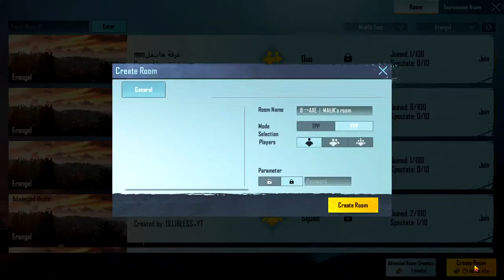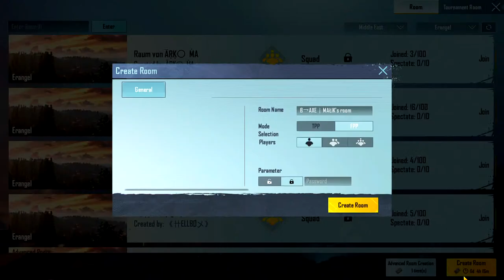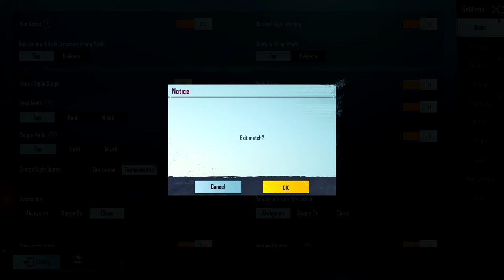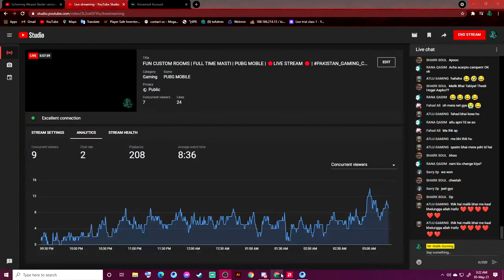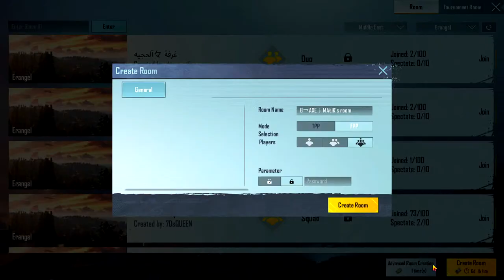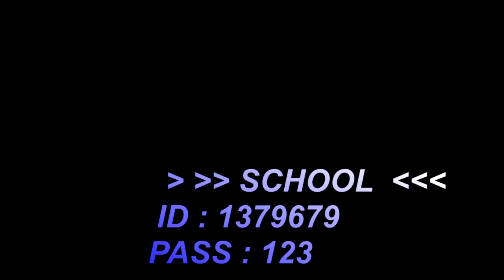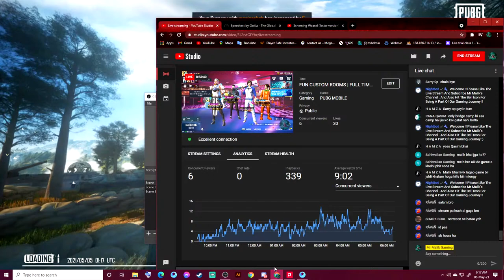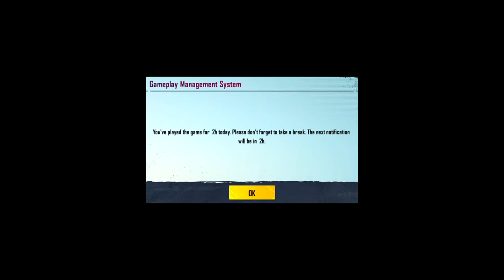FUN CUSTOM ROOMS | FULL TIME MASTI | PUBG MOBLE | 🔴LIVE STREAM 🔴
Hi Guys Assalam-o-Alikum ! Welcome To My Live Stream Here We Play Lots Of Story And Action Based Games  Like Pubg , GTA V ROLEPLAY  And Lots Of Other Games . Guys My Aim Is Only That I  Wont To Grow Our Young Gaming Talent Or Support Our Gaming Community Or ESPORTS . I Hope Guys You Stand With Me And Being A Part With Me On This Journey And Support Our Pakistan Gaming Community ..

    📌  ★★ SOCIAL CONTACT ★★ 📌

►No Spam, Self Promotion or Promoting Others Only Allowed On Discord !
►Respect Moderators.

💻► Processor  :   i7-3770 CPU 3.40 GHZ

💻►Cooling   :    Thermaltake Pure 14 ARGB0

💻►RAM  :   8GB  Corsair Vengeance Pro Series

💻►SDD   :    SSD 128GB SanDisk

💻►GPU  :  XFX GTS Radeon RX 580 8GB

💻►Keyboard   :  Xecret Gaming Machenical keyboard

💻💻💻►Mouse   :  Logitech G102 - Prodigy Gaming Mouse – Black

💻►Headphone  :  Redragon H301 SIREN2 7.1 USB Gaming Headset

💻►Case   :  Thermaltake Level 20 MT ARGB Mid Tower